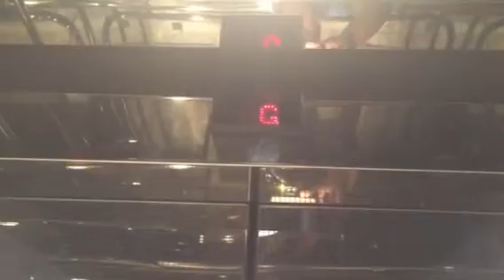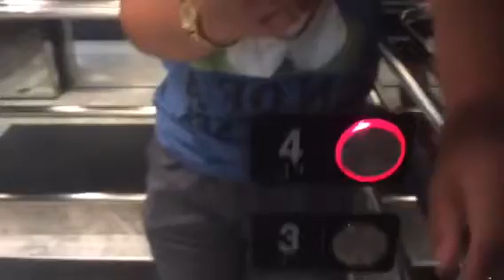Happy Birthday Dieselducy: Northern Thyssenkrupp Traction Elevator @ 18 Dyas Road, Toronto, ON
Today(8/9/2016) is Andrew Reams AKA Dieselducys 39th Birthday! Happy Birthday Andrew Reams! This video is for him!!